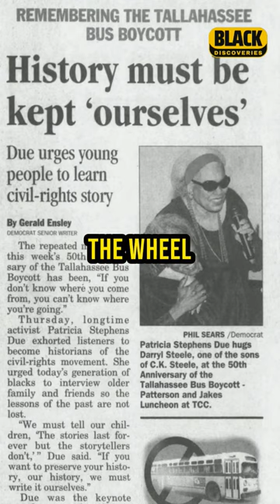Black Historical Figures: Margaret Strickland Collins 🕊️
Meet the "Termite Lady": Unveiling the Inspiring Story of Margaret Strickland Collins! Forget boring bug talks, this video dives into the extraordinary life of Margaret Strickland Collins, a pioneering Black entomologist, civil rights activist, and intellectual giant. Prepare to be amazed by her journey from child prodigy in West Virginia to leading termite researcher at the Smithsonian!

➡️ Uncover her remarkable achievements:

• Groundbreaking entomologist: Discover how Collins cracked the code of termite behavior, becoming the first Black woman to earn a Ph.D. in entomology at a major university. Her research continues to shape pest control and scientific understanding.
• Tireless civil rights advocate: Witness Collins' unwavering commitment to justice, from her involvement in the Tallahassee bus boycott to her lifelong fight for equality. Her voice resonated beyond the lab, challenging social barriers and inspiring generations.
• Passionate educator and mentor: Delve into Collins' dedication to nurturing young minds, particularly Black students in STEM fields. Her legacy as a Smithsonian research fellow continues to inspire future generations of scientists.

👉 This isn't just a tale of insects, it's a story of triumph:

• Overcoming barriers: Witness Collins defy racial and gender stereotypes, paving the way for countless Black intellectuals and scientists.
• Science with a soul: See how Collins combined her scientific expertise with her unwavering social conscience, proving that groundbreaking research can be a powerful tool for change.
• A life of legacy: Explore the lasting impact of Collins' work, from revolutionizing termite research to influencing the civil rights movement.

✌️Get ready to be inspired by the brilliant mind and unwavering spirit of Margaret Strickland Collins!

Let's celebrate the extraordinary life of Margaret Strickland Collins, the "Termite Lady" who shattered barriers and left an indelible mark on science and society!